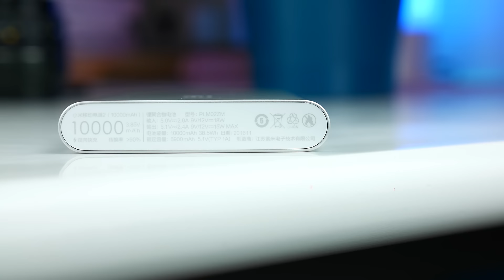Power bank, 5 soluzioni affidabili ed economiche | recensione da TuttoAndroid